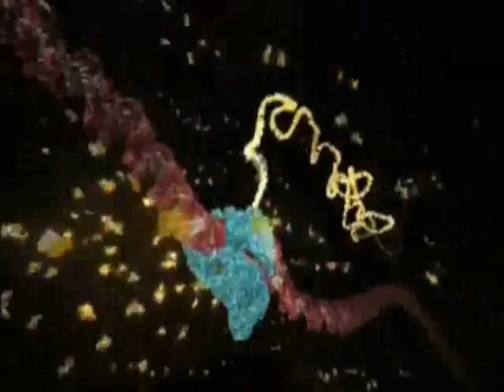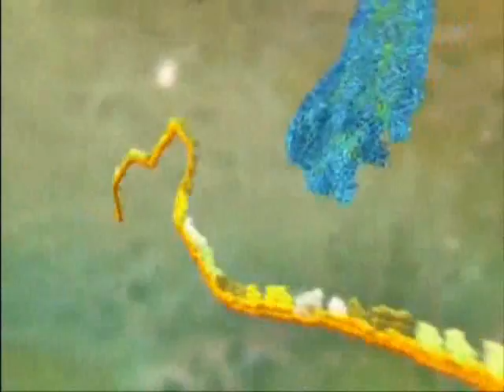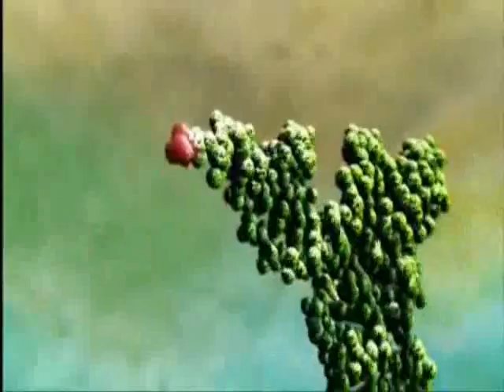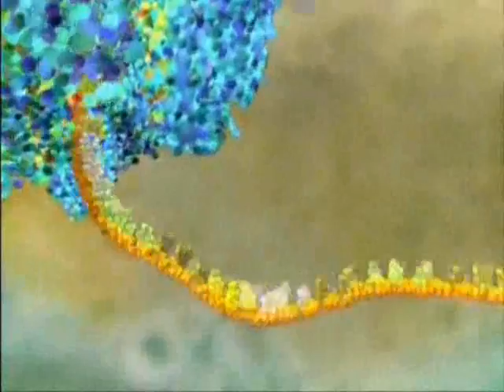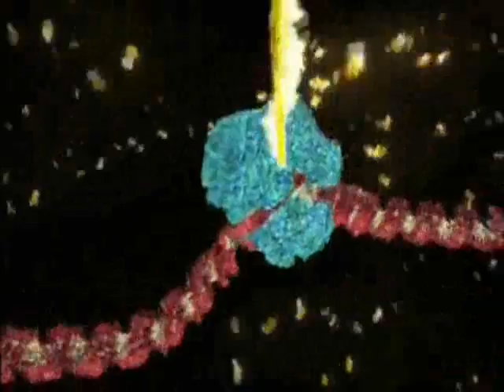Jeremy Wolf- mixed thoughts (drum and bass)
drum and bass song made on FLstudio,with DNA to Protein video.